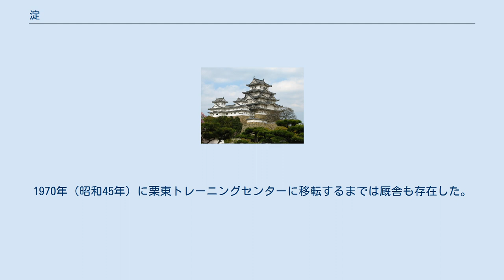淀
日本 」 近畿地方 」 京都府 」 京都市 」 伏見区 」 淀 淀（よど）は、京都府京都市伏見区西南部の地域名。
同地域に所在する京都競馬場の通称でもある。
 もとは淀川水系の桂川、宇治川（淀川本流）、木津川の三川合流の地だったが、明治初期の木津川付け替え、明治後期の宇治川付け替えによって地形が大きく変化した経緯を持つ。
この影響で、宇治川の現河道や木津川の旧河道付近は久世郡久御山町や八幡市と錯綜している箇所がある。
 本項ではかつて同地域に存在した久世郡淀町（よどちょう）についても述べる。
 豊臣政権下では宇治川右岸の納所に淀古城が置かれたが、徳川政権下では宇治川 - 木津川間の島之内に淀城が置かれた。
淀城下は池上町、下津町の2町に寛永14年から同16年に行われた木津川付け替えによって新町が加わり、この3町は城内三町と呼ばれた。
他に、宇治川右岸の納所、桂川右岸の水垂、大下津の各一部で城外三町が構成された。
また、淀城下は京街道の宿場のひとつである「淀宿」も兼ねた。
 三川合流の地は、紀伊郡、久世郡、綴喜郡、乙訓郡の郡界が接する地でもあった。
明治22年の町村制施行では、城内三町は久世郡淀町、城外三町のうち納所は紀伊郡納所村、水垂、大下津は紀伊郡から乙訓郡へ転属、樋爪村と合併して淀村となった。
また、明治元年から同3年に行われた木津川付け替えによって同川の左岸から右岸に位置することとなった綴喜郡生津、際目、美豆の3村は、八幡町とは別に美豆村を発足させた。
 明治29年から同43年に行われた宇治川付け替えによって美豆村は大字美豆が同川の右岸、他の2大字が同川の左岸に分断され、淀町と納所村は地続きとなった。
また、宇治川付け替えと同時期に行われた桂川改修によって淀村大字水垂、大下津の両集落が約200m西方へ移転となり、水垂に鎮座していた與杼神社が淀城内へ遷座された。
 納所村は1931年（昭和6年）に京都市へ編入され、美豆村と淀村を編入した淀町は1957年（昭和32年）に京都市へ編入された。
現在の町名で「淀」を冠しているのは旧・淀町の地域で、旧・納所村の地域は「淀」を冠していない。
しかし、「淀」を冠していない納所は淀の一部としての歴史が最も長く、一方、「淀」を冠している旧・美豆村の地域は八幡の一部としての歴史が長い。
 京街道の宿場で、東海道五十七次に数えられることもある。
 宇治川（旧河道）に架かっていた淀小橋の北詰で、東海道（京街道）のルートとなる宇治川右岸を進んで伏見宿に至る淀堤と、桂川左岸を進んで京都東寺口に至る鳥羽街道に分かれる。
 競馬ファンの間では淀競馬場あるいは単に淀と通称される。
 特に、この競馬場で実施されるGIレースの天皇賞（春）、秋華賞、菊花賞、エリザベス女王杯、マイルチャンピオンシップなどの開催日には、全国の競馬ファンが多く詰め掛ける。
1970年（昭和45年）に栗東トレーニングセンターに移転するまでは厩舎も存在した。